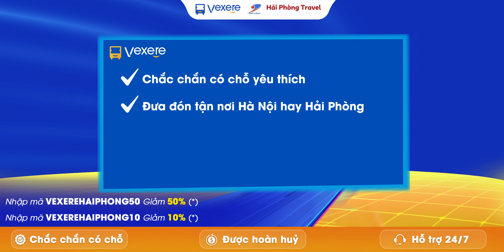🎁Giảm HOT đến 50% xe đi Hà Nội - Hải Phòng | Nhà xe Hải Phòng Travel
Thông tin xe Hải Phòng Travel
🍁Tuyến: Hà Nội - Hải Phòng
🍁Giá bán: giảm 50% còn 110k/vé
🍁Loại xe: Limousine 9 chỗ
🍁Tiện ích: Ghế ngồi có thể tùy chỉnh độ nghiêng, êm ái, rộng rãi. Cổng sạc usb tiện lợi. Màn hình giải trí hiện đại, điều hòa chất lượng cao. Nhân viên chuyên nghiệp, tận tình.